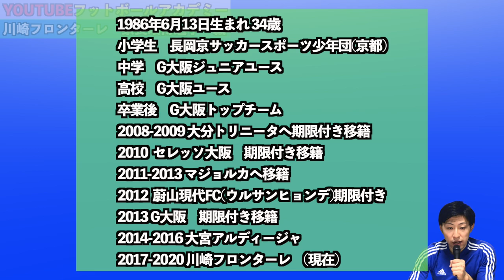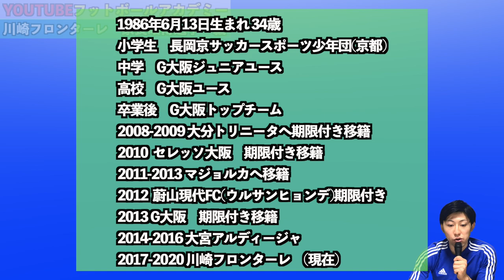【家長昭博選手のプレーを徹底解説！】ケガニンのYouTubeフットボールアカデミー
川崎フロンターレの家長昭博選手のプレーを解説させていただきました！

ケガニン【KEGANIN】と申します！

元海外サッカーリーガーで、今までのサッカーキャリアで感じた事やその中でも皆さんに伝えたい事などいろんなことを発信していきたいと思っております！

プレーヤーの方、サポーターの方、サッカーに関わる全ての方にとって少しでもサッカーがより豊かになるようになると幸いです！

おふざけ動画とかもあげますので、暖かい目で見てください🙇‍♂️

※手術歴7回なので、ケガニン(怪我人)というニックネームでやってます